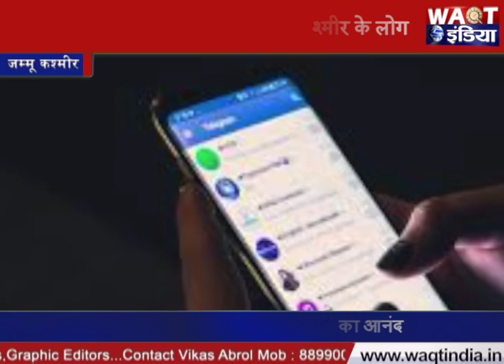अचानक 4जी चलने से हैरान हुए जम्मू कश्मीर के लोग | Waqt India